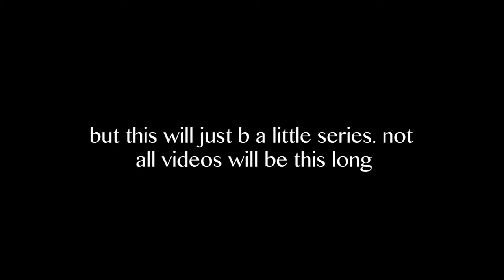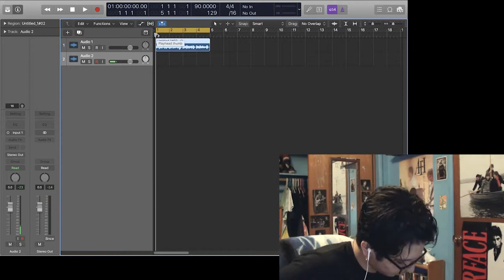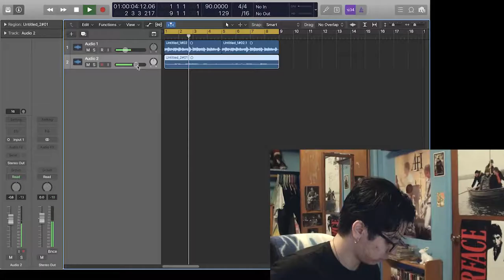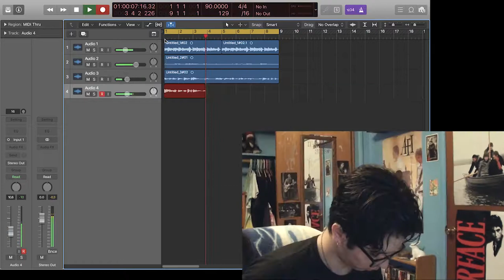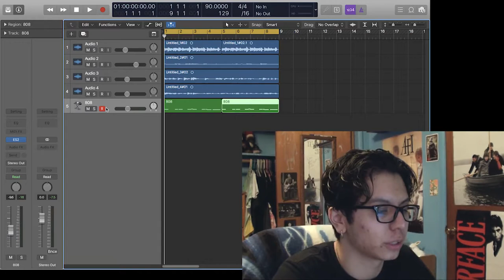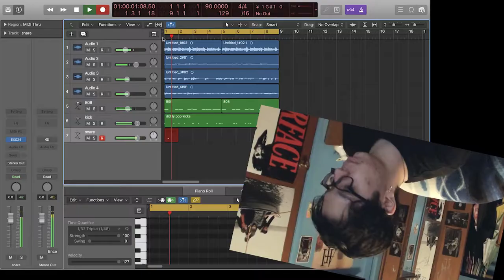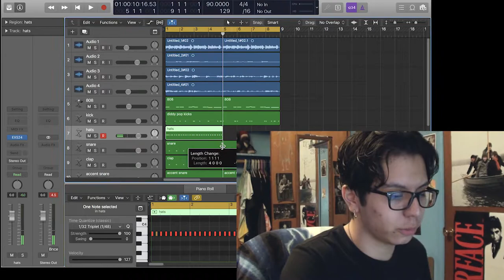Make a beat for ROLLING FAT DOINKS (Let's make a beat #1)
Let's make a beat, boys.

My music is also available on other streaming platforms...

Gear:
MIDI Keyboard: Alesis v49
Microphone: M Audio
USB Hub: Satechi
USB Hub 2: Anker
Hard drive: WD 1TB
Headphones: AKG

Guitar Stuff:
Gibson Les Paul Junior (White)
Fender Telestrat (Black/Tortoise Shell)
Gibson G3 Bass Guitar
Randy Rhoads Jackson V
2 Acoustics w no brand
Amp: Orange Crush Pro CR60